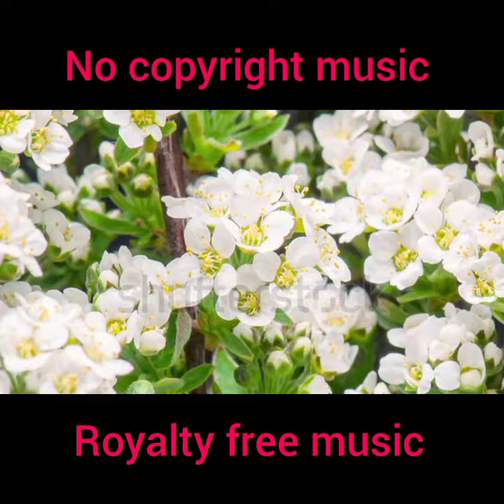from Russia with love (free vlog) no copyright music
Hello friends
My name is arif.this is my new YouTube channel loud music.